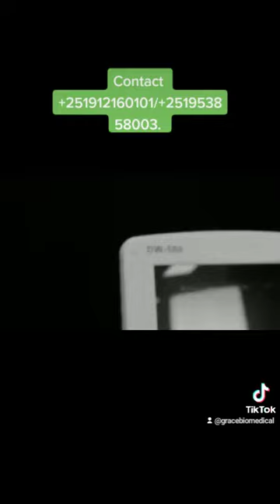Available Full-digital Laptop Ultrasound Scanner & +251912160101/+251953858003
Available Full-digital Laptop Ultrasound Scanner :-
# Brand DAWEI
# Model DW-580
# Made in 🇨🇳China
# Standard Configuration :-
12.1 inch LED color display
🔋Battery (4 hours working time,8 hours standby time)
3.5MHz Multi-frequency convex probe
7.5MHz High frequency Liner probe
Printer.